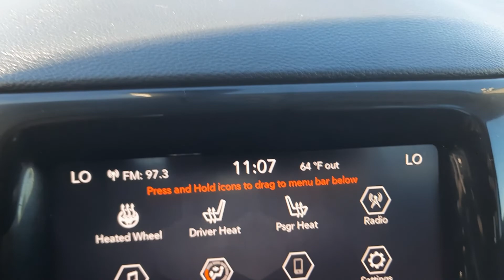Used 2020 Jeep Compass Limited Walk Around (N22272A)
We provide AIRPORT TRANSPORTATION and NATIONWIDE DELIVERY OPTIONS. We are conveniently located on State Route 66 (Defiance St.) Archbold, Ohio, 6.8 miles south of the Ohio Turn Pike Exit 25 and 3.6 miles north of St Rt 6. * Easy access from any location.